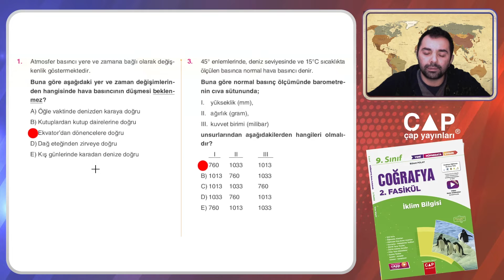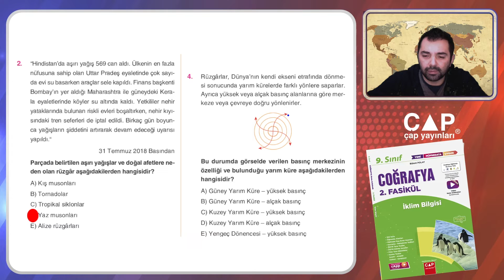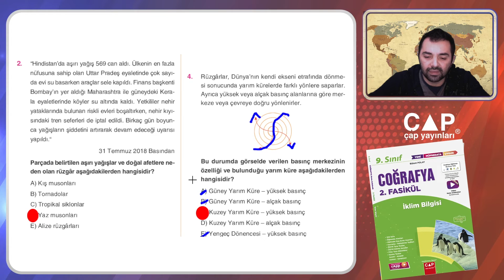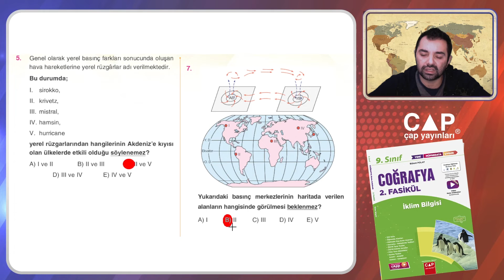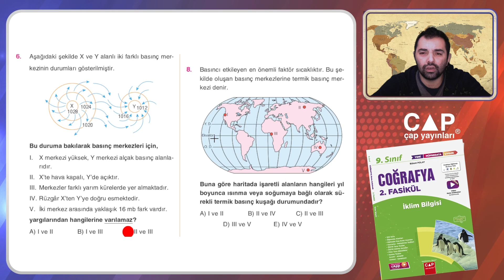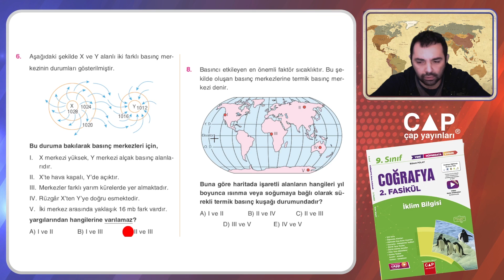9.Sınıf Coğrafya - 2. Fas.- 3. Bölüm - Pekiştirme Testi 1 (Sayfa 59-60)